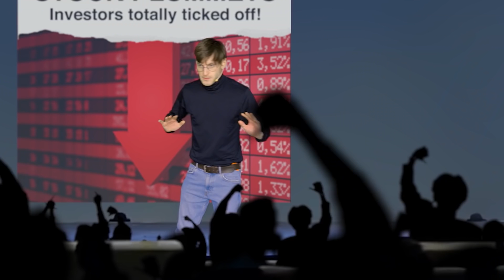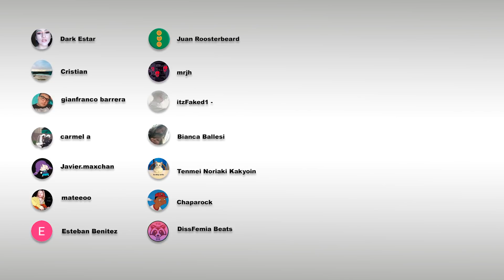Soul Glo, Dreamcatcher, Red Hot Chili Peppers y otras cosas interesantes || Música de Abril 2022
🎶Discos:
Red Hot Chili Peppers - Unlimited Love

Spaceman - Chill Lofi Hip Hop Beat (Prod. Riddiman